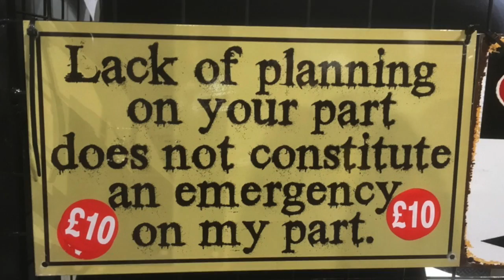VLOG - join me at classic car and motorbikes conventions!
Come with me as I go around a classic car auction and a MotorCycle News convention

Instagram.com/beautybooksandbasicit